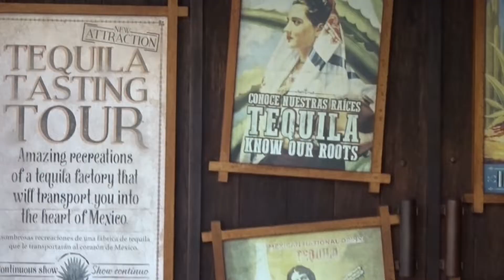MEXICO - TRAVEL VLOG (part. 3) | Vlog 31 ☆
VLOG 31 -

FILMÉ & MONTÉ PAR : Ève Maurice
LOGICIEL : Final Cut Pro X